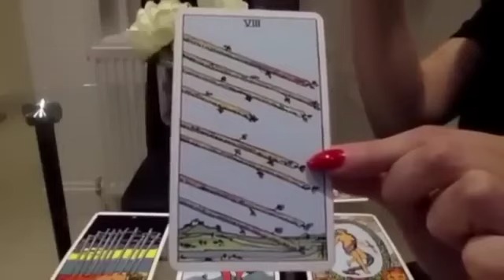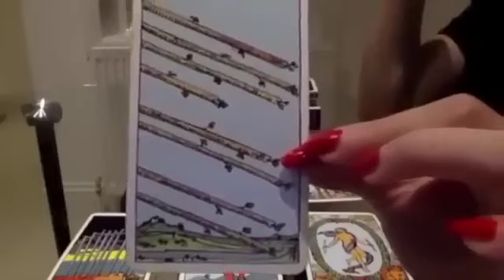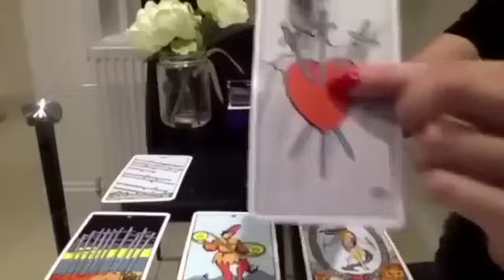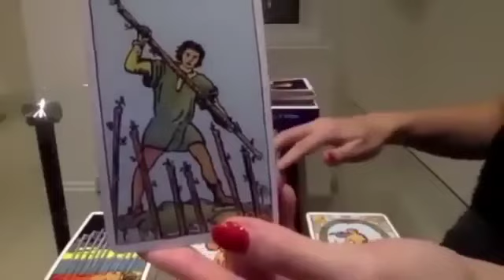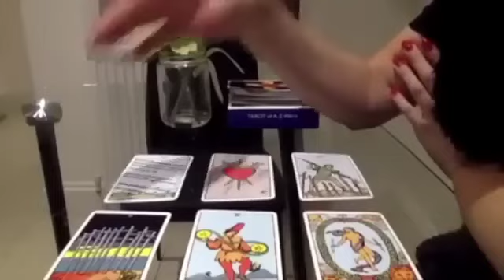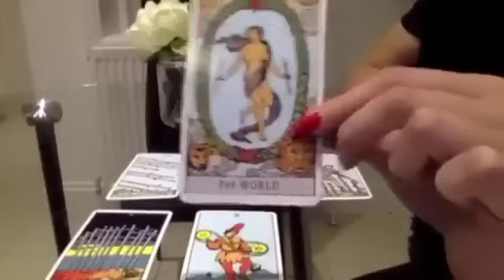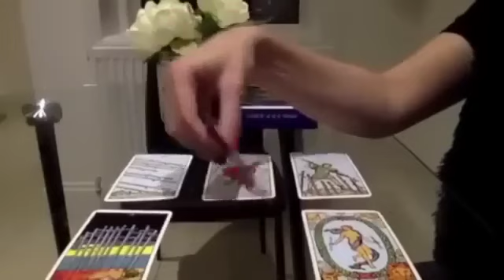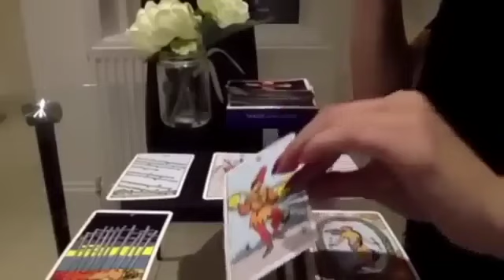CAPRICORN! THIS WILL HAPPEN BY DECEMBER! 🔥😍💙🔥😍💙8-10 NOVEMBER 2024 DAILY TAROT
💟  8-10 NOVEMBER 2024 DAILY TAROT